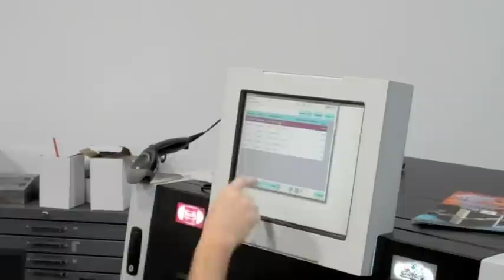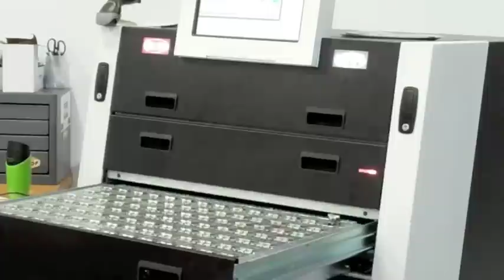Matrix quick demo.mov